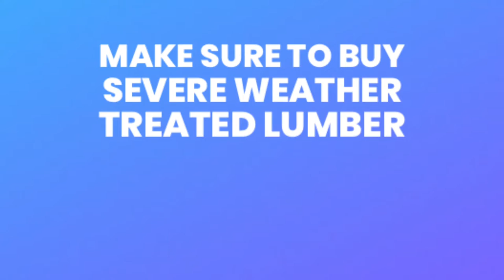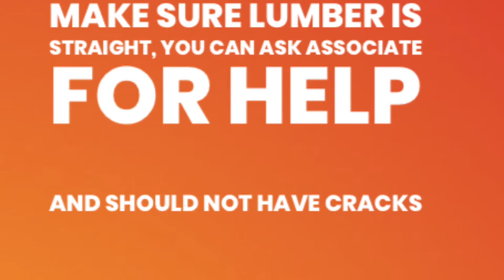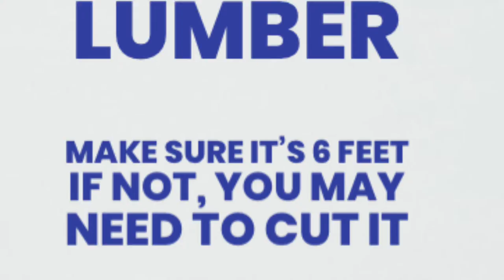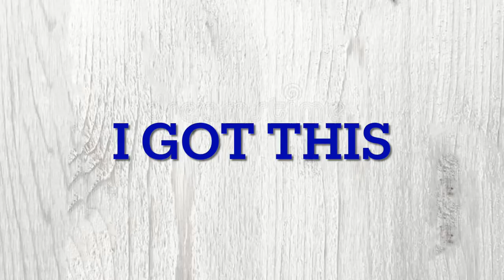DIY Outdoor Dining Table | Picnic Table | 2 4 basics bench | home improvement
DIY Outdoor Dining Table | Picnic Table | 2x4 basics bench | outdoor Bench | home improvement - Backyard table - Outdoor Furniture in budget

Link to buy this PICNIC SET

Dining table Protected - LINK TO BUY

Stainless steel bar Heat resistant

Waterproof Mats

One the best Espresso and Tea cups
LINK TO BUY

House items

Hoover CARPET CLEANER - LINK TO BUY

Cleaning Solution - link to buy

Barstool- Link to Buy

Waterproof Mats

LINK TO BUY

Outdoor smart Plug - LINK YO BUY

Smart Garage hub - Link to Buy -

Magnetic screen door - LINK TO BUY

LG 75” Tv

Bose Soundbar -
LINK TO BUY

TV Stand Link to buy

Hide cables - link to buy

TV Antenna - Link to Buy

TV wall mount - Link to Buy

Pulse Oximeter - USA Link to Buy

Instant Pot - LINK TO BUY -

Best printer - LINK TO BUY